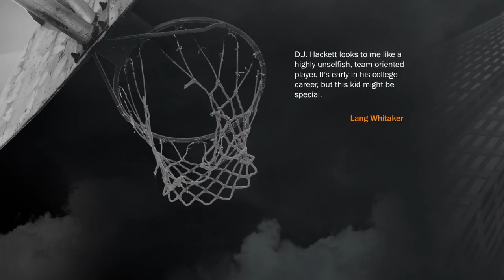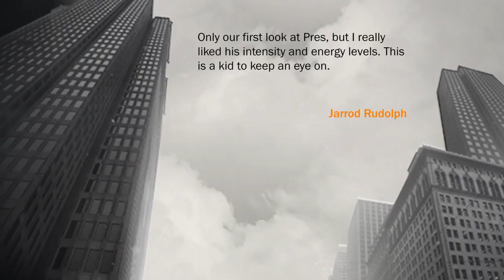NBA 2K17 My Career Episode 1: The Creation of D.J. Hackett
We made the next NBA superstar D.J. Hackett.